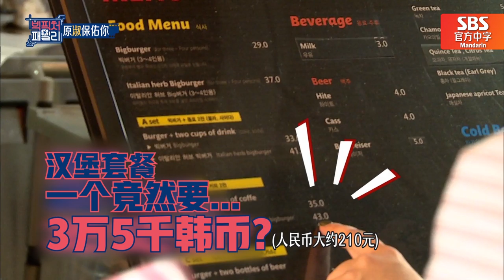[中文字幕] 不知道秋瓷炫消息的老公于晓光 | Big picture family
不知道老婆秋瓷炫消息的于晓光
难道是两人之间发生了什么？